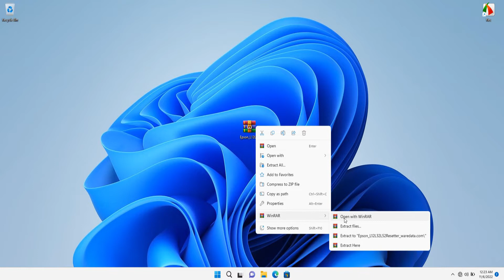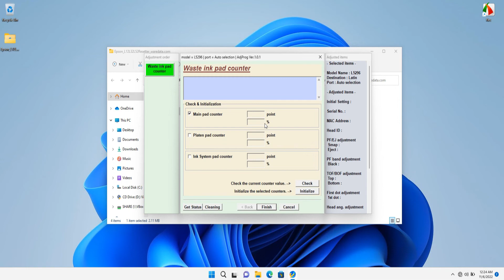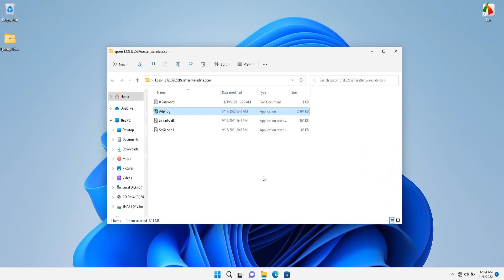How to Reset Epson L5296 With Resetter